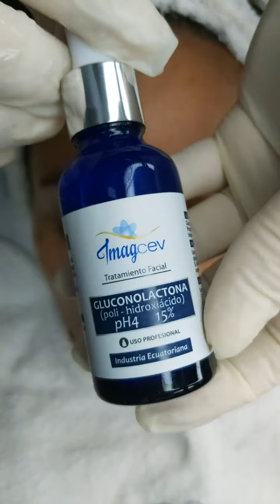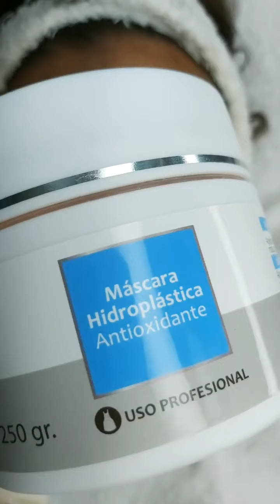SILICIO ORGÁNICO DERMCLAR